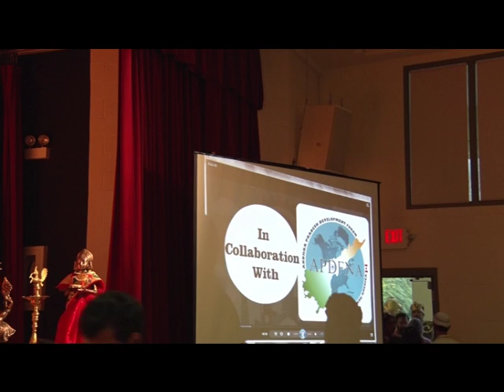CAA - AP Cultural Festival - Oct 16th 2016 - Item-12 - APDFNA Presentation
Chicago Andhra Association - Andhra Pradesh Cultural Festival - OCt16th 2016 - APDFNA Presentation by Padmarao Appalaneni and Bhanu Swargam